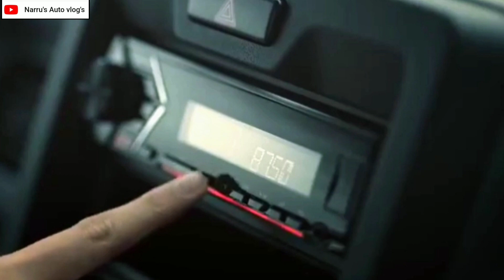MARUTI SUZUKI BS6 SUPER CARRY S-CNG M-TRUCK LAUNCHEDमारुति BS6 सुपर कैरी सीएनजी लांच:NarrusAutoVlogs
1 : Maruti Suzuki Bs6 Super Carry S-CNG Mini-Truck Launched
2 : Maruti Bs6 Super Carry S-CNG Launched
3 : Launch Hui Maruti Suzuki Ki Mini-Truck Bs6 Super Carry S-CNG
4 : Bs6 Super Carry S-CNG Mini-Truck Launched
5 : Bs6 Maruti Super Carry S-CNG Launched At Rs. 5 Lakh Only
7 : Maruti Ki Mini-Truck Bs6 Super Carry S-CNG Launched
8 : Maruti Suzuki Mini-Truck Super Carry Bs6 2020
9 : 2020 Bs6 Super Carry S-CNG Launched
10 : मारुति BS6 सुपर कैरी सीएनजी लांच
11 : लांच Hui मारुति Suzuki BS6 सुपर कैरी S-सीएनजी